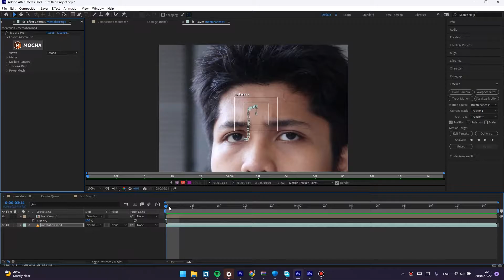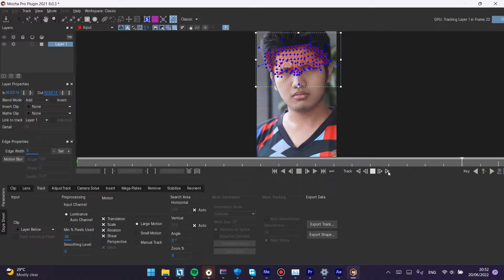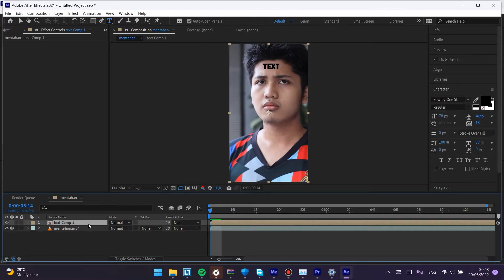Tutorial Mocha Tracking Adobe After Affect Bahasa Indonesia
Baik jadi di sini saya akan berbagi pengalaman saya Tutorial Mocha Tracking Adobe After Affect Bahasa Indonesia.
bagi kalian yang baru datang di channel ini. channel ini akan membahas seputar konten kreator.

Time stamp
00:00 Awalan
00:39 intro
00:56 Persiapan
01:20 Editing
02:19 Pesan
02:39 Outro
02:45 Secret time

Link.

Fact :
- Alhamdullilah Banyak peningkatan epquipment

Gear :
- Editing Asus Vivobook Flip TM420 R5 5500u
- Laptop Asus Vivobook Flip TM420 R5 5500u
- Lighting Philips 30 watt
- Mic Mamen KT-W1
- Kamera Canon M50
- Lensa lensa kit Canon M50
- App Adobe Premiere, Adobe Audition, Photoshop, After Effect

FAQ (Frequently Asked Questions):
Q: Kok update nya lama banget bang?? lihat dari channel lain udah cepet..
A: Saya masih sendiri untuk build channel ini... bahkan faktor lain

Q: Bang update kinemaster aja...
A: Channel ini tidak hanya kinemaster. saya yakin editor sejati tetep simak tutorial Adobe... meski belum punya PC. karena disana banyak fitur2 yang keren... Mungkin bisa jadi Blender 3D ku jelasin.